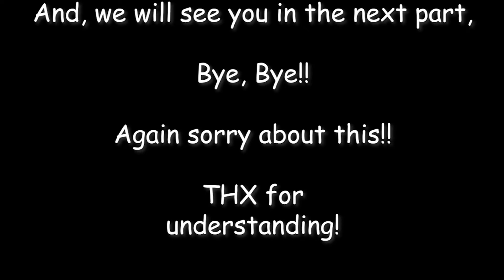A Little House on The Hill: Dear Esther Pt.2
And we're back with Pt. 2! more Exploring tbh but a little bit of story thrown in there :3

"Dear Esther" was developed by, "The Chinese Room", and Robert Briscoe.

And published by, "Curve Digital"

please support the official release and support the devs!